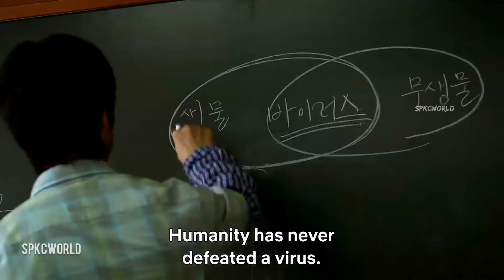All Of Us Dead || Want to be My ENEMY M/V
Watch in HD and Use Headphones 🎧 for Best Experience.
• Spoiler Episode : 1 to 16
• DRAMA: All Of Us Dead
• Coloring : Mine
• Caption : English
• Watch In : HD